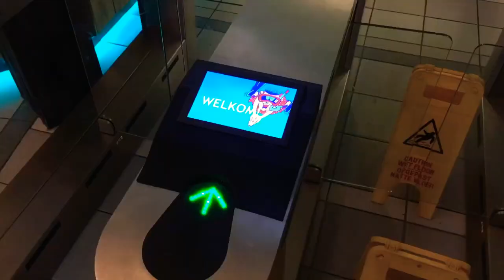Zwemmen als een speer, heen en weer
Toernooi van zwemmers met een beperking, maar een overdaad aan lol en plezier. In De Kulk in Vlaardingen, met GJVW Schiedam en ZVVS.